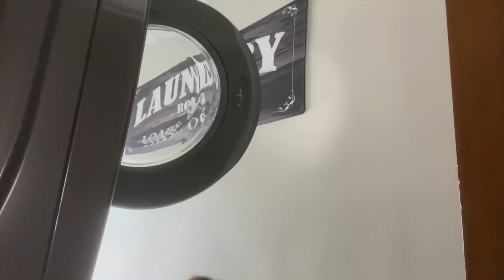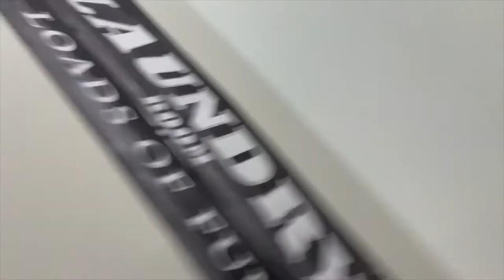Spend A Day With Me| Baseball, Cleaning, Movies| JUSTCHLOE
First video for my new channel since my old one got deleted.

FAQ-
Age: 14
Birthday: January 8
Edit:imovie